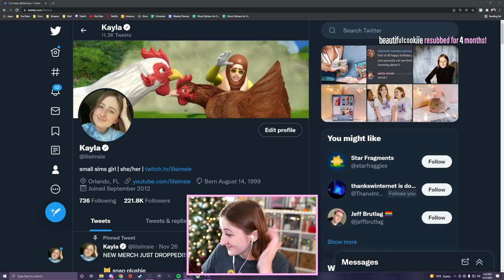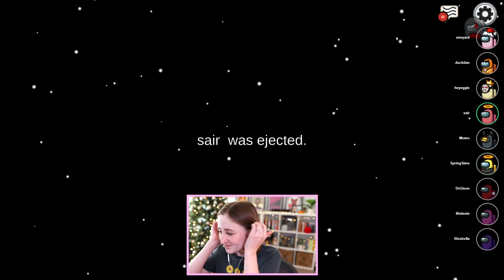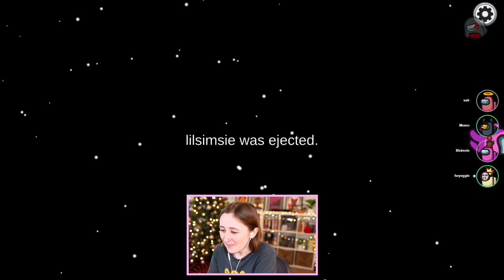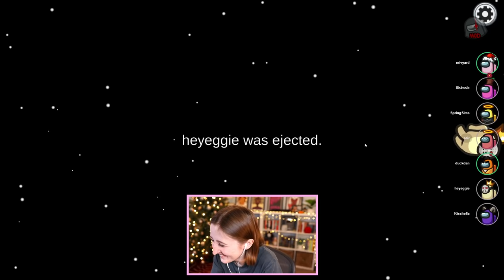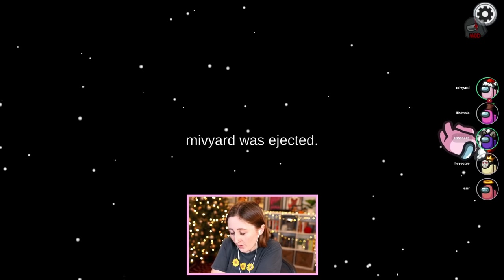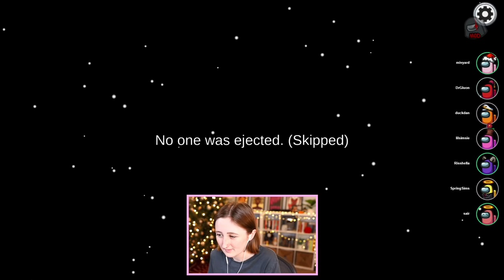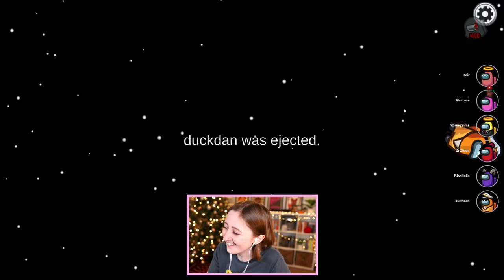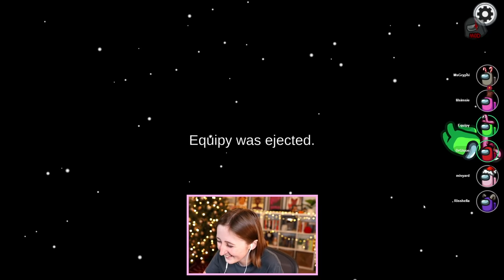Among Us except the killer can HEAR YOU (Streamed 12/4/21)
Simmers play Among Us with the proximity mod!

- Origin ID: lilsimsie